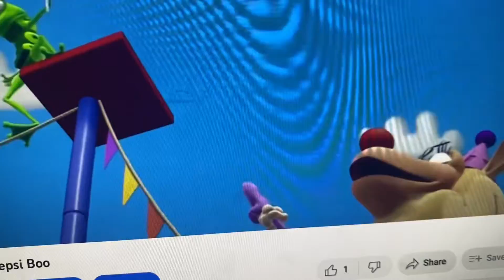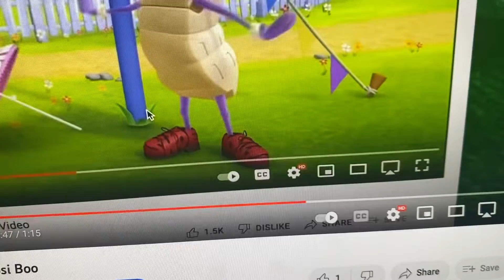Redone Songs Three Blind Mice